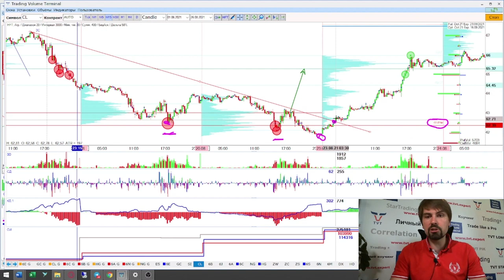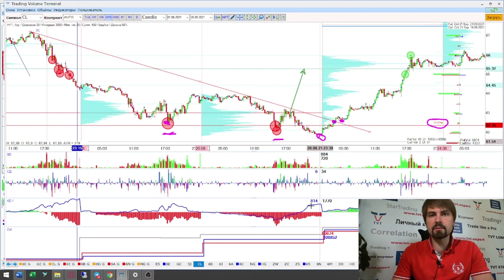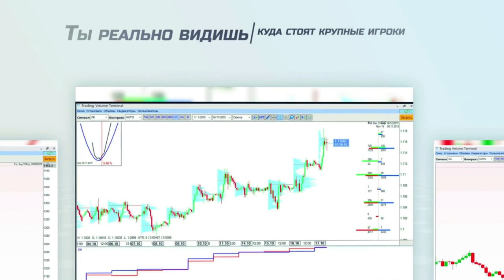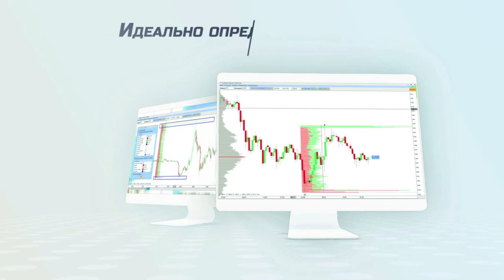Отработка более редких HFT объемов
🔥 Где взять

Обучение